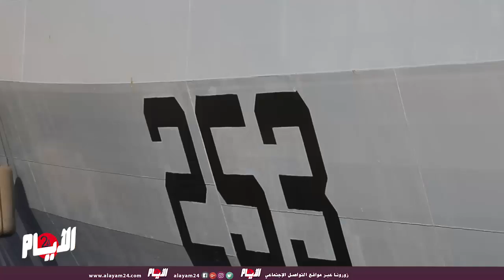وصول سفينة باكستانية مجهزة بأسلحة وأجهزة متطورة إلى ميناء البيضاء وهذه خصائصها